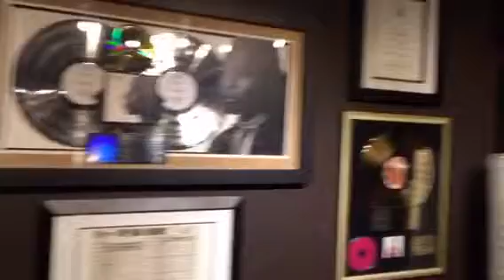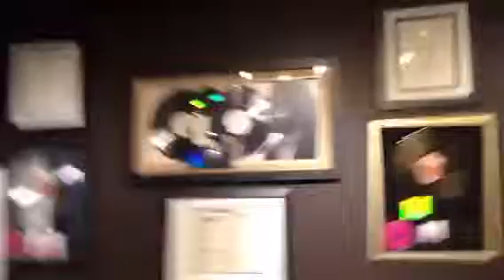Studio Session 1/17/2016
Studios session at ER Music